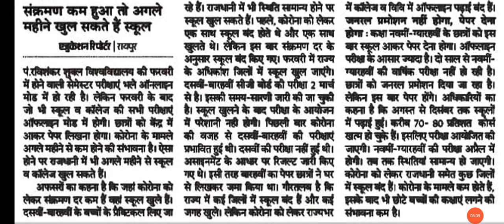CG BOARD | 10 वीं और 12 वीं की परीक्षा ऑफलाइन ही होगी | CG BOARD EXAM 2022 NEWS TODAY | CGBSE NEWS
10 वीं और 12 वीं की परीक्षा ऑफलाइन ही होगी .

cg board class 10th blueprint 2021-22

हेलो, students मै गिरीश कुमार सिंगरौल आपका स्वागत करता हूँ आपके अपने इस यूट्यूब चैनल पर. यदि आप किसी सरकारी परीक्षा की तैयारी कर रहे हैं या आपको जॉब अपडेट चाहिए या कॉलेज अपडेट चाहिए तब आप हमारे 2nd चैनल से जुड़ जाइये सब्सक्राइब व शेयर कर दीजिये.

सभी विद्यार्थियों के लिए बिल्कुल फ्री वीडियो क्लासेस उपलब्ध कराते हैं आप सभी को अपने हर एक दोस्तों तक अपनी हर एक सोशल मीडिया में हमारे युटुब चैनल को शेयर करना है ज्यादा से ज्यादा स्टूडेंट तक हमारे चैनल को पहुंचाना है ताकि हम आपको और भी बेहतरीन वीडियो लेक्चर प्रोवाइड करा सकें

This channel is fully Dedicated for all CBSE and CG BOARD, MP BOARD, UP BOARD, BIHAR BOARD, etc. Students.

छत्तीसगढ़ बोर्ड तथा सीबीएसई बोर्ड के सभी विद्यार्थियों के लिए एक महत्वपूर्ण विषयों के वीडियो लेक्चर बहुत आसान भाषा में आपके लिए लेकर आते हैं और हर एक प्रश्नों का जवाब हम अपने यूट्यूब चैनल के माध्यम से आप को देना चाहते हैं तो आप सभी हमारे चैनल को और हमारे चैनल से जुड़े हुए निम्न सोशल मीडिया हो फॉलो जरूर करें वहां आपको पीडीएफ नोट्स टेस्ट प्रश्न पत्र और भी इंपॉर्टेंट जानकारी हम देते हैं.